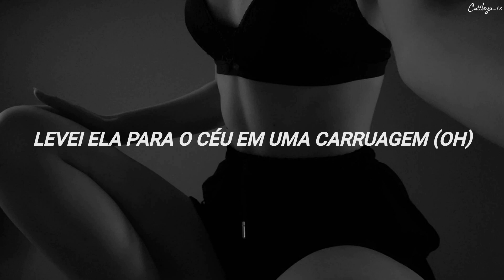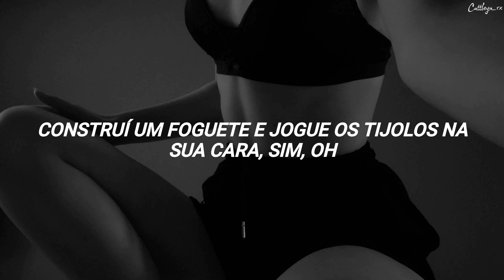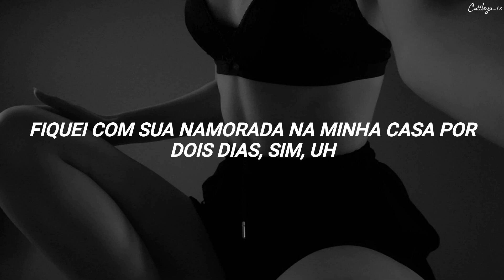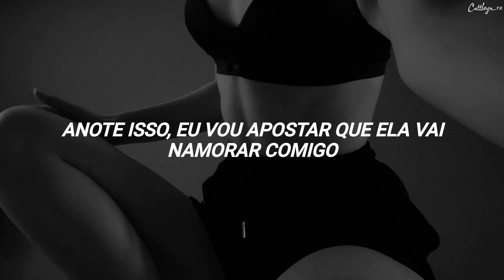Chase Atlantic - TOO LATE (Tradução)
Cattleya_rx

TODOS OS CRÉDITOS SOBRE EDIÇÃO E LEGENDA: Cattleya_rx